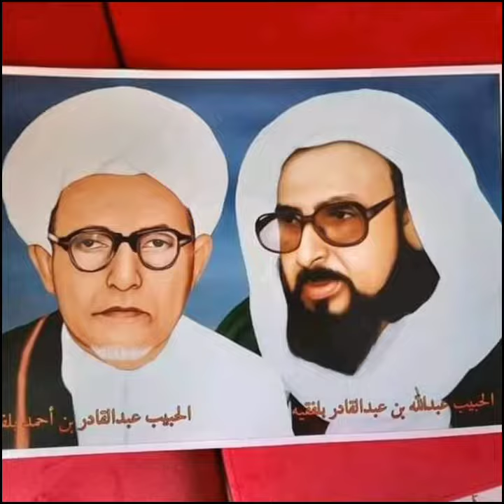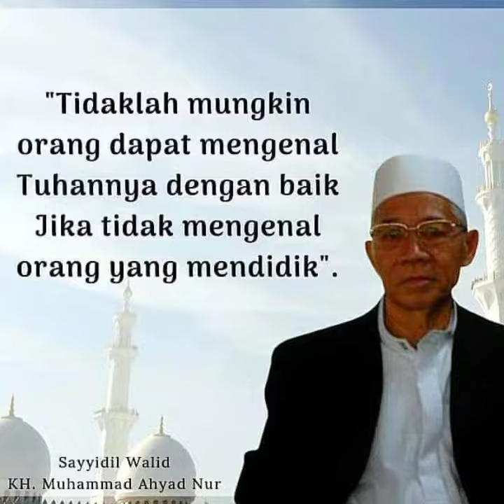Ceramah Habib Abdurrohman Bilfaqih Tentang KH. Muhammad Ahyad Nur Bin KH. Muhammad Nur